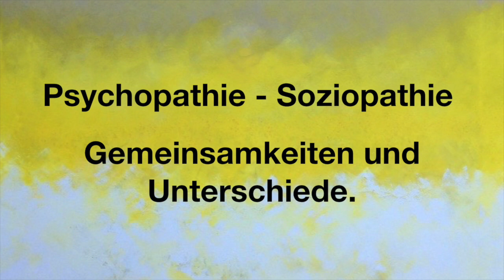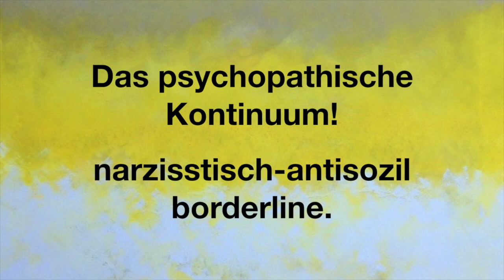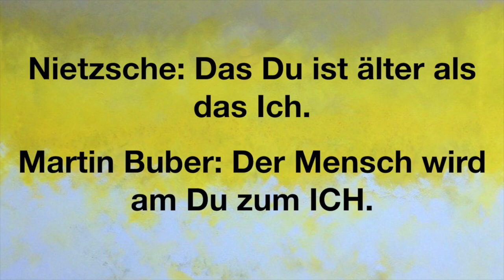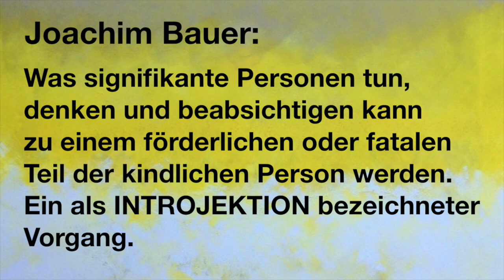Psychopathie/ Soziopathie.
In diesem Video geht es um die Begriffe  Psychopathie und Soziopathie.
Wo kommen sie her, wer hat sie definiert, was gibt es auch für Instrumente sie
zu erfassen!
Nicht zuletzt wie können sie entstehen!

Bücher:
Hervey M. Cleckley, the mask of sanity
Eva mit den 3 Gesichtern.

Robert D. Hare (PCL-R)

Joachim Bauer; Wie wir werden wer wir sind;

Filme: Toy Boy, The mask of sanity

Nietzsche, Also sprach Zarathustra

Mitglied der Ärztlichen Akademie für
tiefenpsychologisch fundierte Kinder-und Jugendpsychotherapie.